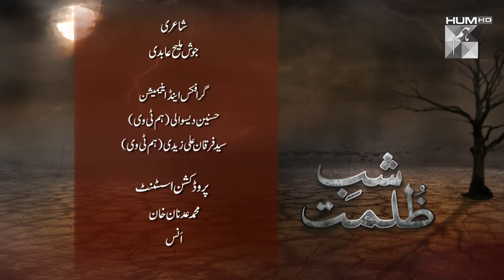Shab-e-Zulmat - Muharram Special Telefilm ( Sonya Hussyn & Faisal Qureshi ) HUM TV